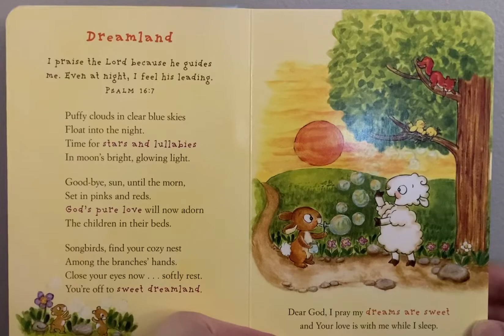Dreamland—Bedtime Poem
Poem read from book: Nighttime Lullabies by: Bonnie Rickner Jensen